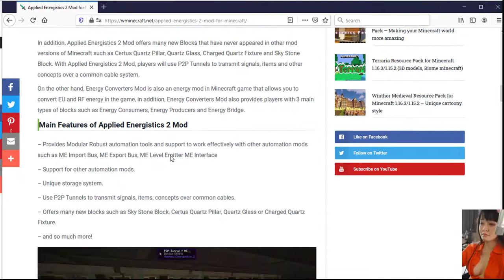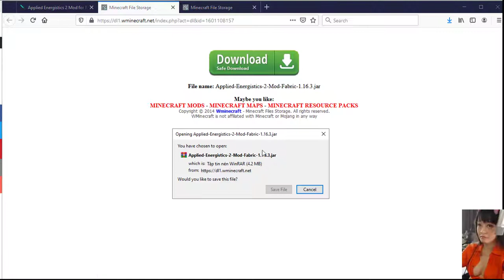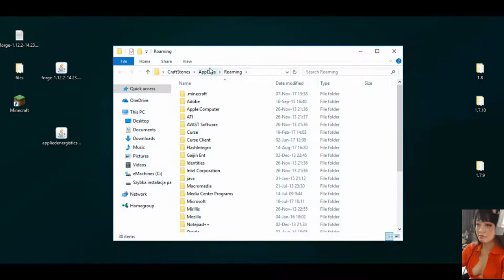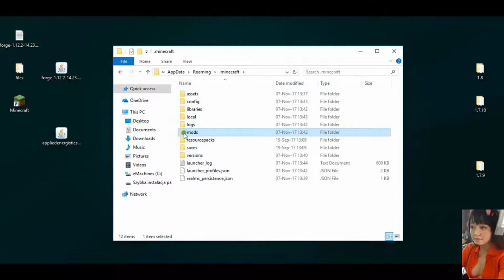How to Applied Energistics 2 Mod for Minecraft ?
Applied Energistics 2 Mod brings a lot of new content. This mod mainly revolves around the concept of using energy with a variety of energies and transformative energies that help players explore and conquer the vast world of Minecraft. In particular, Applied Energistics 2 Mod offers Modular Robust automation tools and unique storage systems using Storage Cells, ME Storage Bus and ME Drives.

Main Features of Applied Energistics 2 Mod
– Provides Modular Robust automation tools and support to work effectively with other automation mods such as ME Import Bus, ME Export Bus, ME Level Emitter ME Interface

– Support for other automation mods.

– Unique storage system.

– Use P2P Tunnels to transmit signals, items, concepts over common cables.

– Offers many new blocks such as Sky Stone Block, Certus Quartz Pillar, Quartz Glass or Charged Quartz Fixture.